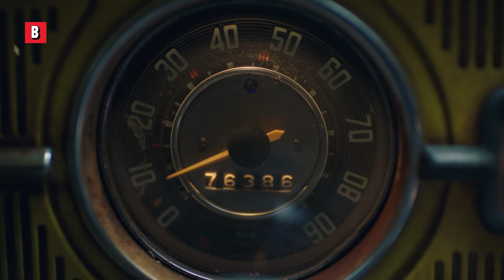Bumblebee x O exército de John Cena | Clipe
Por que você não luta? Fico arrepiado sempre que vejo.